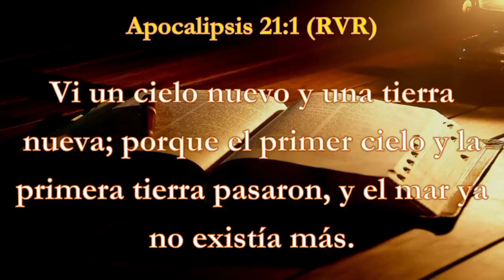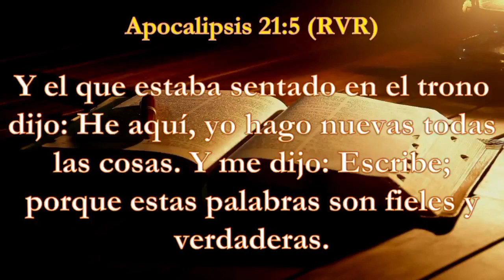El cielo: el lugar de nuestra esperanza | Ps. Juan Jose Infante